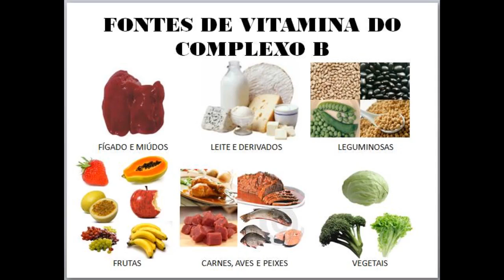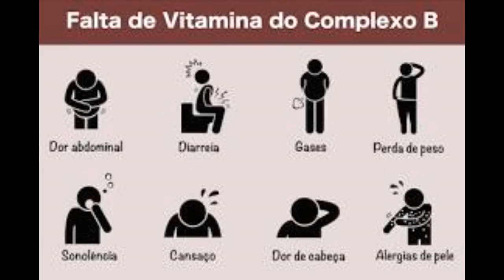Trabalhos de Biologia 3ª Série 05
Vídeo criado por alunos da 3ª Série do Ensino Médio sobre um trabalho da Professora Jucimara de Biologia do Colégio Castro Alves Cariacica